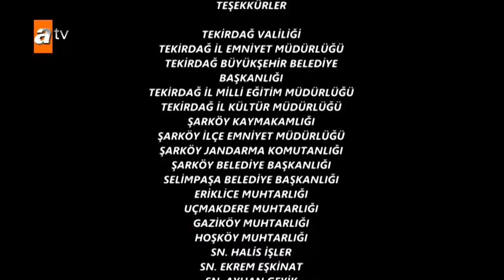Günebakan 3. Bölüm - atv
Trakya'nın bir yanı denize bir yanı puslu dağlara yaslanmış şirin kasabasının eğlenceli, bir o kadar temiz insanlarını özellikle de gençlerini her yaz tatlı bir sevinç ve telaş kaplar. Yaz geldiğinde kasabaya renk gelir, aşk gelir. Oysa ki durumlar pek iç açıcı değildir. Kasabanın yakınlarındaki ayçiçek tarlalarının sahibi Reşat zor durumda kalmış bunun için kızı Rüya`yı belediye başkanının oğlu Fettah`la evlendirmeyi bile göze almıştır. Bu evlilik gerçekleşirse tarlalara imar sözü alacaktır... Babasının ticari emelleri için kız kardeşi Rüya`nın evlendirilmesine razı olmayan Rüzgâr, kendisini feda edip Belediye başkanının kızı Esra ile nişanlanmayı kabul ederek kalbine sünger çeker. Ta ki, on yıldır görmediği ve hiçbir zaman unutamadığı eski aşkı Günce kasabaya geri dönünceye kadar...